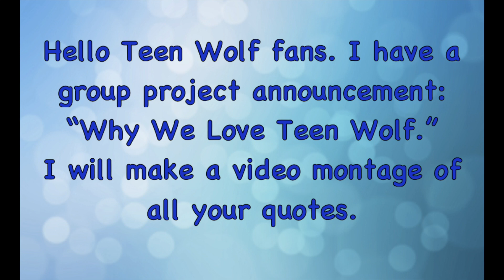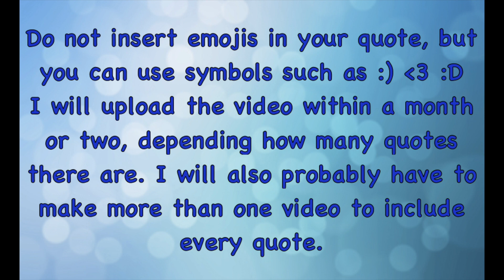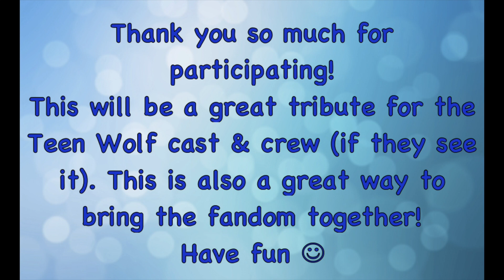Teen Wolf fans project announcement: "Why We Love Teen Wolf"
Watch the video to see how you can participate.

Side notes:
In the final video, I will put the quotes in order from the first person who commented to the last.
I will delete any comments that are not related to this project.

I have previously done some fan group projects. I did one for "Our Favorite Teen Wolf Characters." Here are the links: